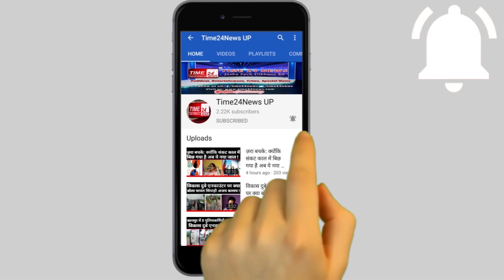मास्क न पहनने पर पति के साथ हाईवोल्टेज ड्रामा करने वाली महिला जेल जाने पर क्या बोली?